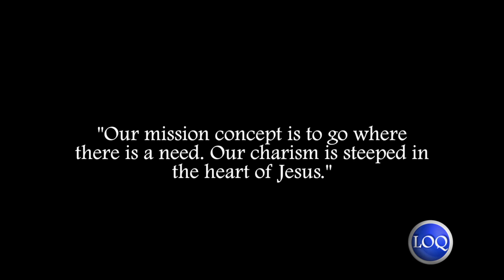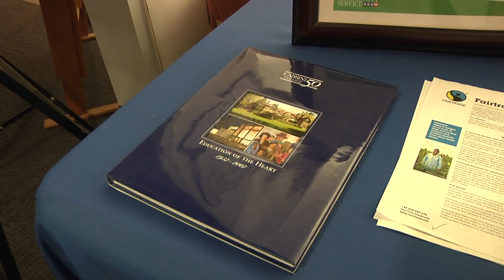Embrace the mission of Cabrini with the Cabrini Mission Corps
The Cabrini Mission Corps introduced 3 missioners to campus back in August and we got to sit down with them to learn more about what called them to this year of service and what aspects attracted them to Cabrini.